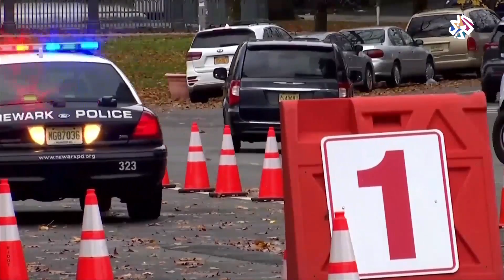واشنطن .. مظاهرات لمؤيدي ترمب رفضا لنتائج الانتخابات│ أخبار العربي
تشهد العاصمة الأميركية واشنطن مظاهارات تشترك فيها منظمات مؤيدة للرئيس دونالد ترمب للاحتجاجا على ما يعتبرونه تلاعبا بنتائج الانتخابات.